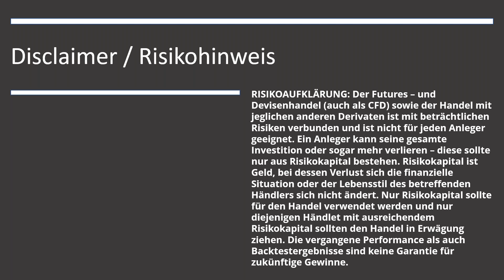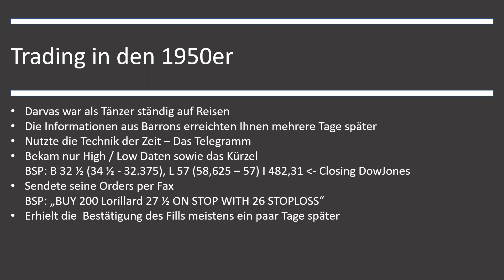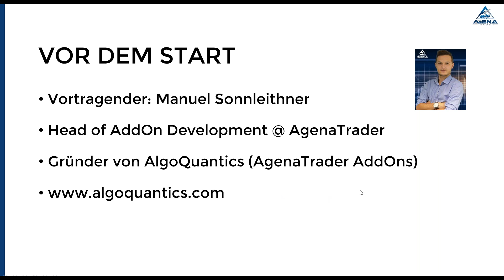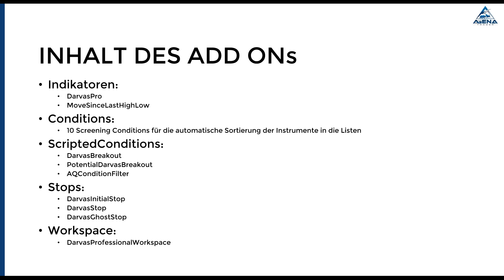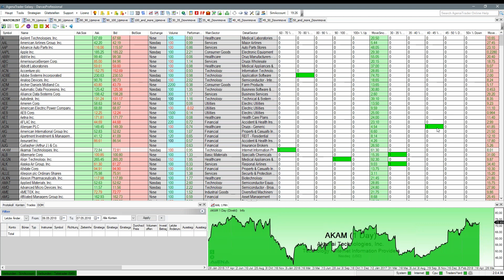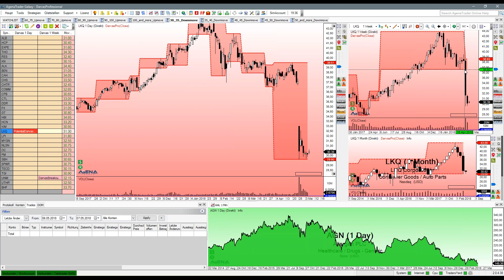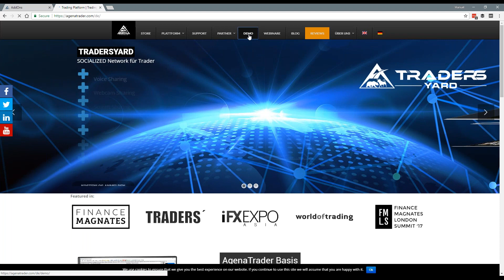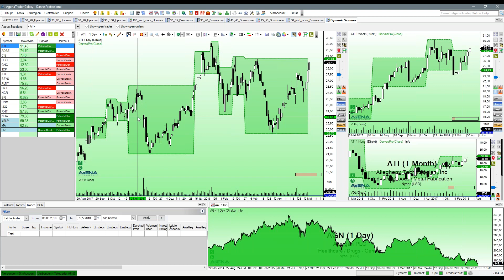Die Darvas Methode - Wie Nicolas Darvas sein Kapital von 10k auf 2 mio in 18 Monaten vermehrte.